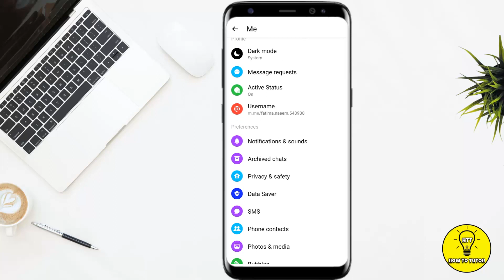How To Hide Messenger Story From Someone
In this video we will teach you "How To Hide Messenger Story From Someone"

Here on this channel we provide "Quick and Easy Tech Solutions", because giving value to your time is our first priority. Here we upload solutions related to Android and iOS apps. Either it be Instagram, Facebook, Messenger, Twitter, YouTube or any App, you'll get the solution from "How To Tutor".

You can also search this video via:

- how to hide story from someone on messenger
- how to hide your story from someone on messenger

If you have any questions, please let us know in comments.